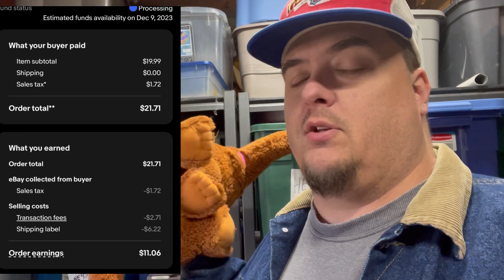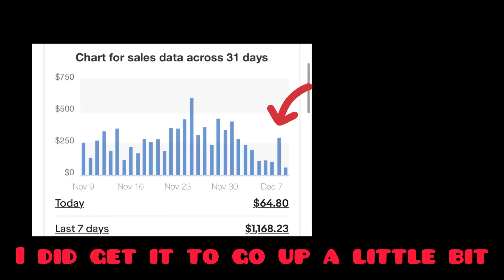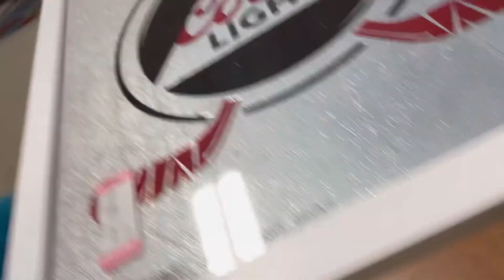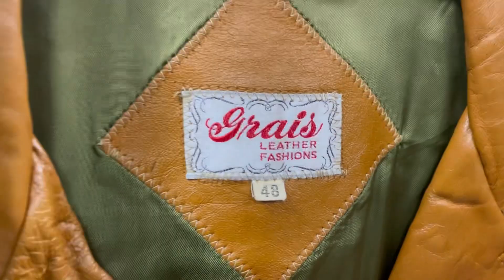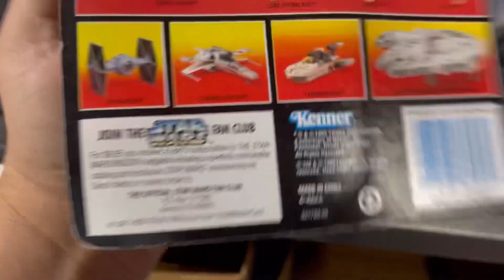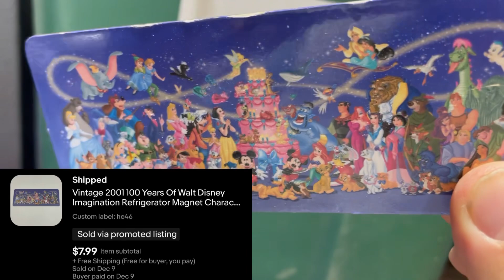Stay at home dad Buying from Goodwill to sell on eBay making money for 2024